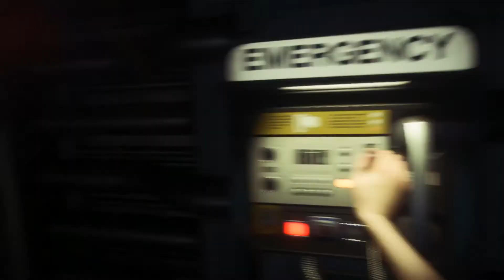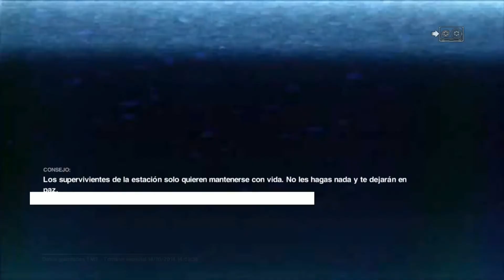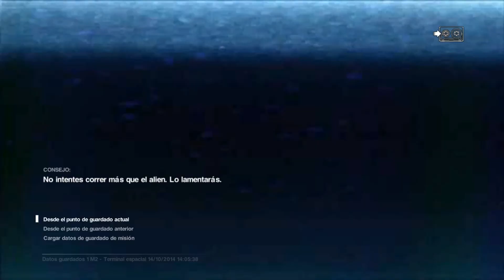ALIEN ISOLATION | NECESITO UNA LINTERNA!! #2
Aqui teneis el capitulo numero 2 de alien isolation, vaya tension de juego... jajaja escenarios super tetricos!! Estas en tension desde que empiezas hasta que acabas! Espero que os guste! :D